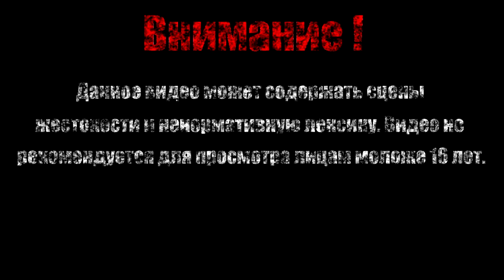ВЫСОХШИЙ КОРОЛЬ【Salt and Sanctuary】#14